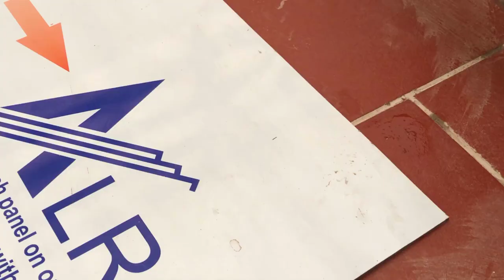Charcoal grill from old computer . Great idea with cement and old computers. DIY BBQ grill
Cement craft ideas / creative cement projects / diy cement projects / cement craft /
cement craft ideas, DIY, creative cement, sand and cement
Note:
1. All videos on my channel was recorded by my iphone